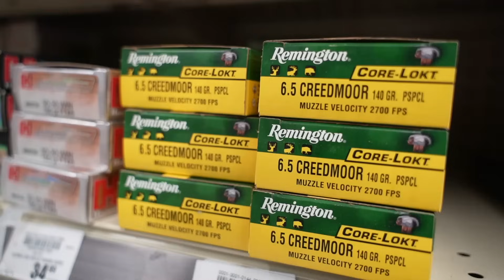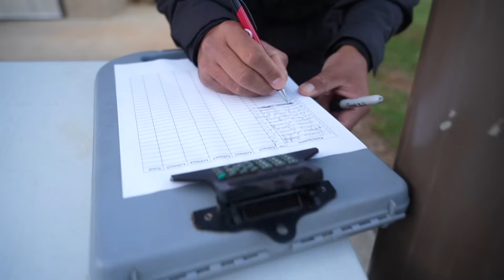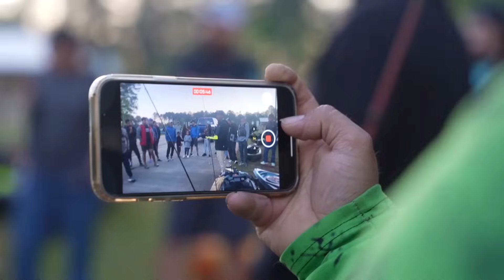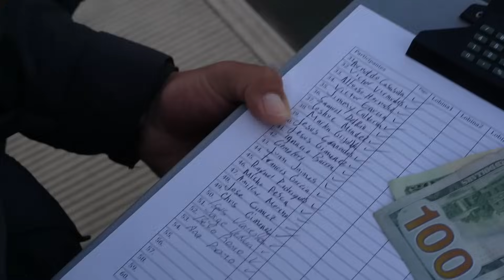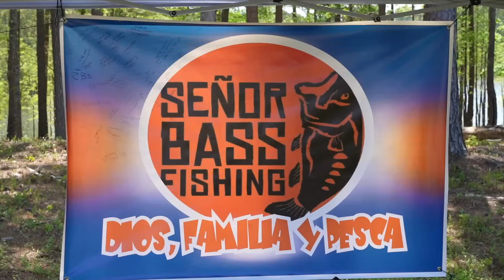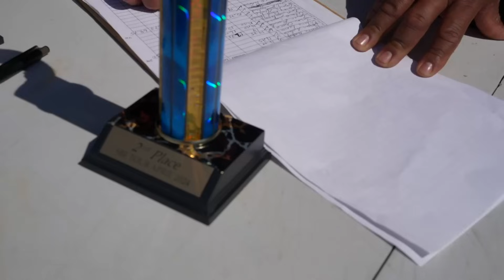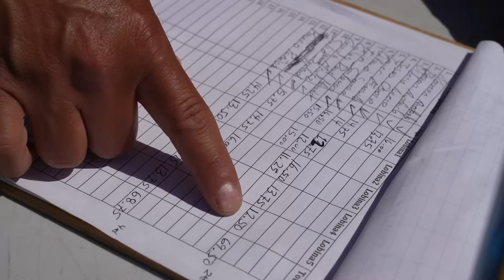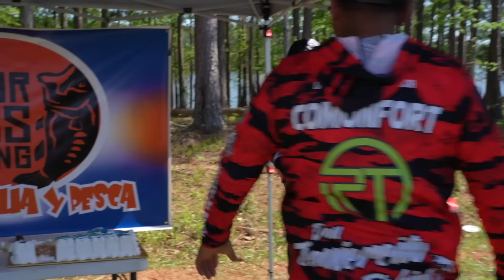El Torneo De Pesca Mas Grande De Estados Unidos De Latinos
Muy Orgulloso de presentarles estos señuelos. Espero Puedan capturar un montón de peces con ellos.